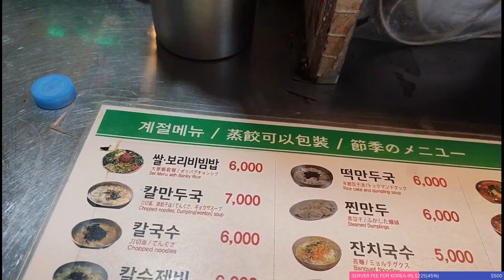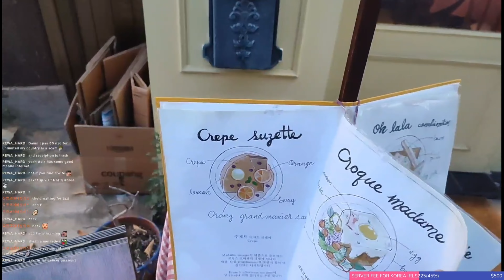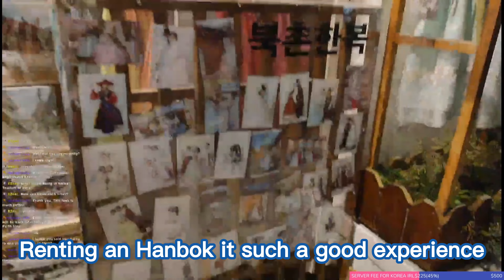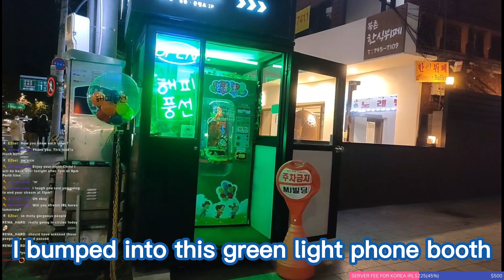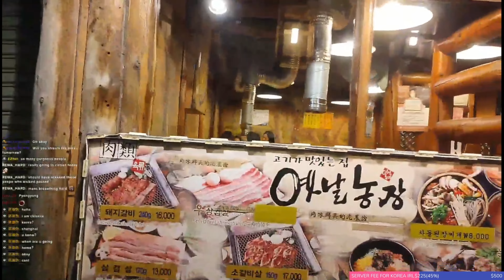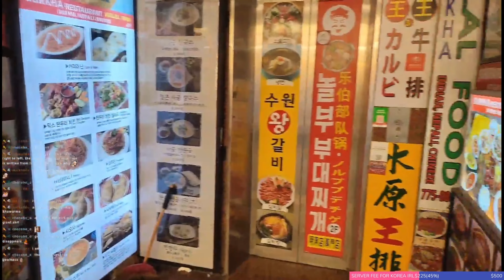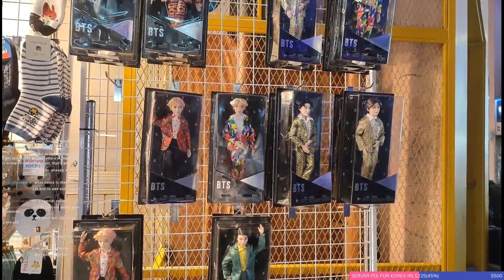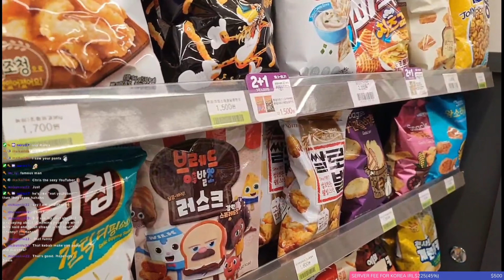[KOREA Highlight] Seoul | Gwangjang market,Bukchon hanok village, Myeongdong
[KOREA Highlight] Seoul 2022 | Gwangjang market,Bukchon hanok village,  Myeongdong

00:10 Gwangjang Market  (광장시장)
Adress :
88 Changgyeonggung-ro, Jongno-gu, Seoul
Directions :
Jongno 5-ga Station (Seoul Subway Line 1), Exit 8.
Euljiro 4-ga Station (Seoul Subway Line 2 & 5), Exit 4.

1:46 Cheonggyecheon Stream (청계천)
Adress :  Changsin-dong, Jung-gu, Seoul

3:47 Bukchon Hanok Village (북촌한옥마을)
Adress :  37, Gyedong-gil, Jongno-gu, Seoul
Directions :
Anguk Station (Seoul Subway Line 3), Exit 1 or 2.
Go straight for approx. 300m to arrive at Bukchon Hanok Village.